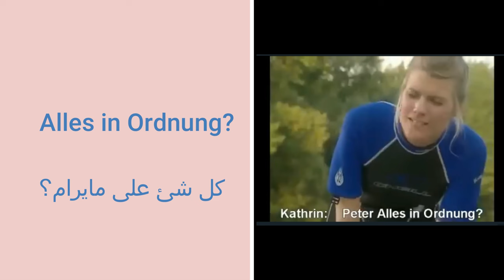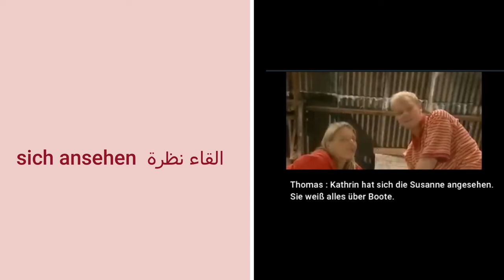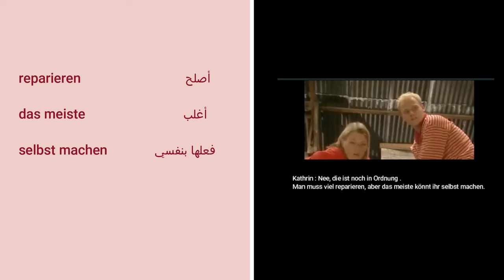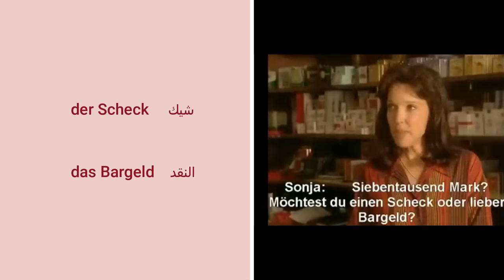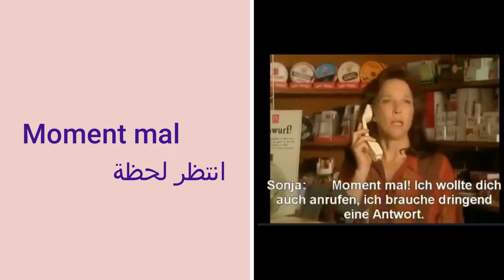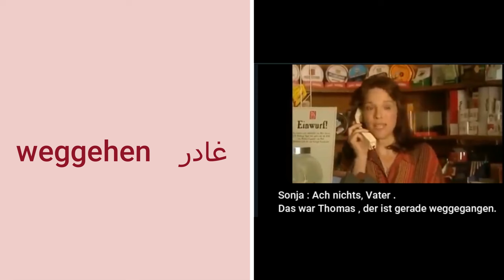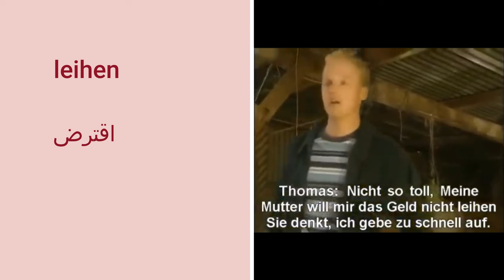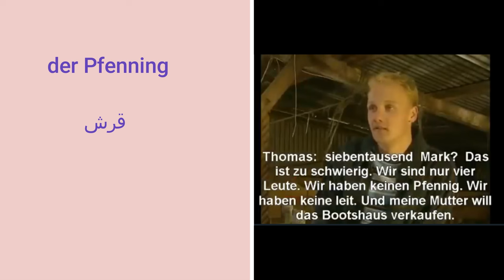تعلم اللغة الالمانية من الافلام-Learn German from movies